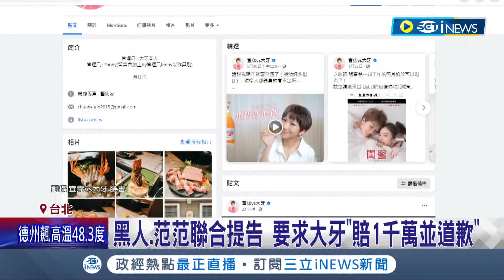黑人提告了! 聯合范范要求大牙"賠1千萬並道歉" 昔節目親吻Selina亦曝光 崩潰喊"感覺有舌頭"│記者 沈宛儀 蔡宇智│【台灣要聞】20230628│三立新聞台